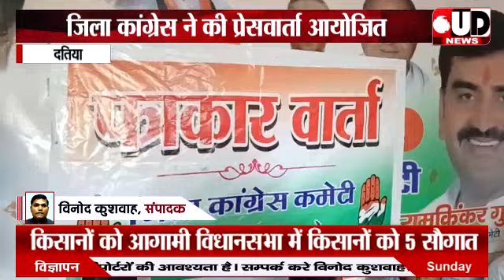दतिया। पूर्व मुख्यमंत्री कमलनाथ की सरकार बनने पर किसानों को 5 बडी सौगाते देने की घोषणाएं। UD NEWS